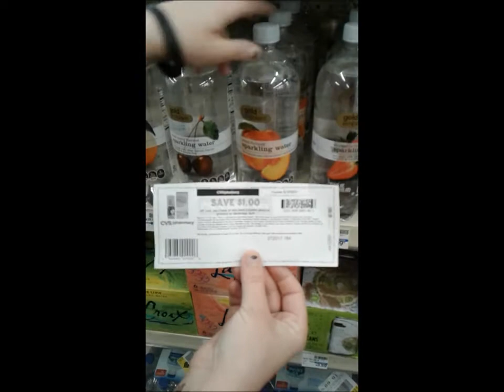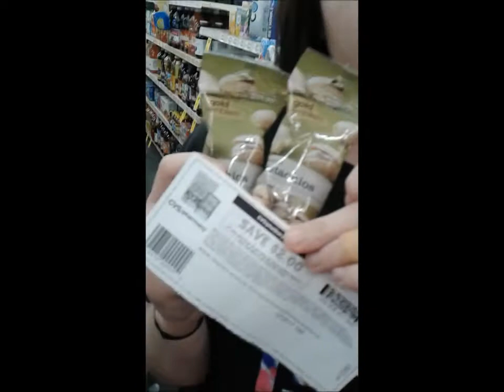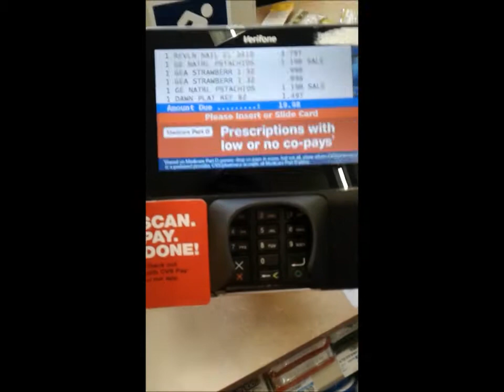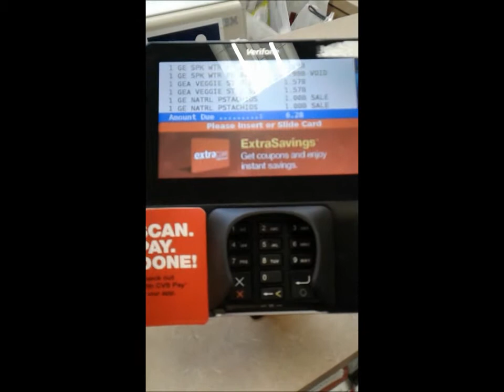Day In The Life Of A Couponer// Instore and Much More.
Day In The Life Of A Couponer//We are taking yall along with us in store. Happy Couponing From My Home To Yours.